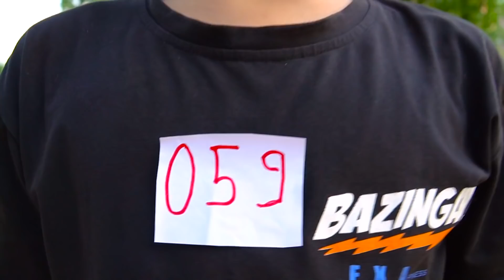Tổng Hợp Thử Thách Squid Game Phiên Bản Nhí Hay Nhất Tháng 2 💕 Biệt Đội Lầy Lội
► About Biệt Đội Lầy Lội :
Xin chào! 💚 Cảm ơn các bạn đã đón xem những video vô cùng thú vị của Biệt Đội Lầy Lội ! 💕 Tầm nhìn của chúng tôi là đem lại tiếng cười, những bài học câu chuyện thú vị mỗi ngày cho khán giả! 💕.